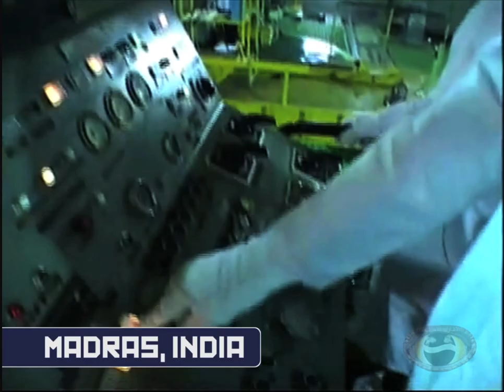NEWZ BITZ: Thorium Reactor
If you like what you see in this clip, check out the full episode "Nuclear"